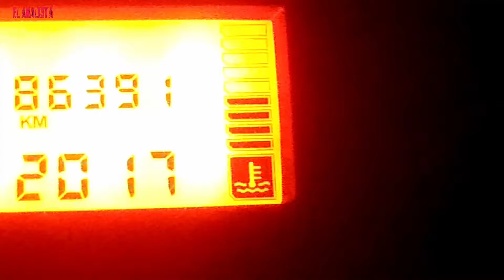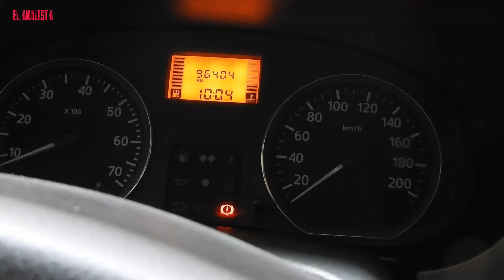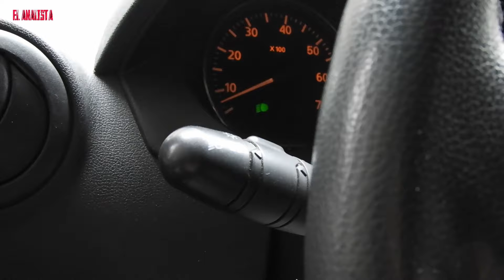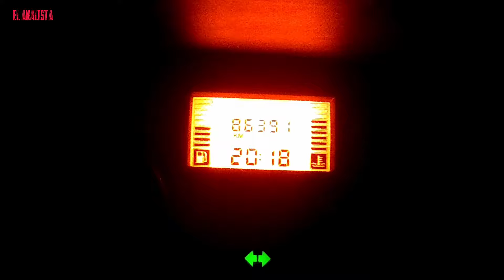Temperatura Alta renault sandero- Aqui les presento la solucion... Un pequeño trruko😱👍#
Hola familia, en este video quiero compartirles uno de los gastos y soluciones de este común problema de nuestro sandero. También les comparto un resumen de los videos anteriores que les dejo aquí abajo en la descripcion para que no se los pierdan.

Aqui les dejo el link del paso entre Pasto y Popayán - La sierra.

Aquí todo sobre el video anterior
Nos fuimos para la guajira con Lola dia 1. Lo que debes tener en cuenta antes de viajar

viajando por la via mas peligrosa san miguel-fusa?

Equipos que uso:
Canon t6 18/55mm
Nikon b700 lente 24 /1450 mm
Gopro 8 Black
Gopro max
Camara de accion AEE 4k
Dron: mavic pro
Anillo de luz LED RGB profesional